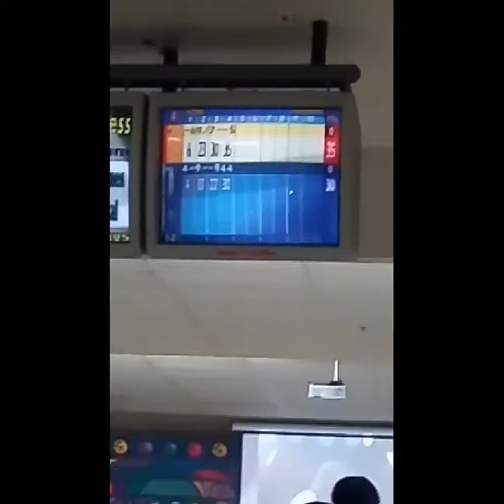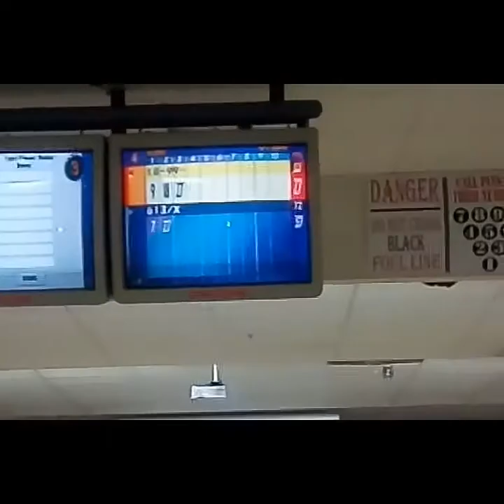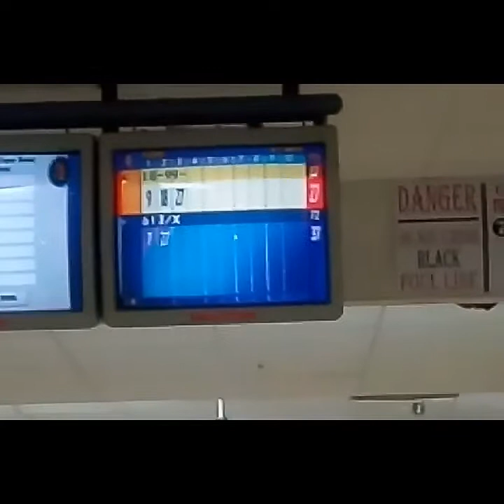Surprise date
Bae had a surprise for me but then fussed at me. But catch up with us here...